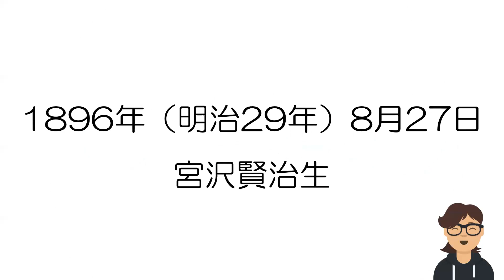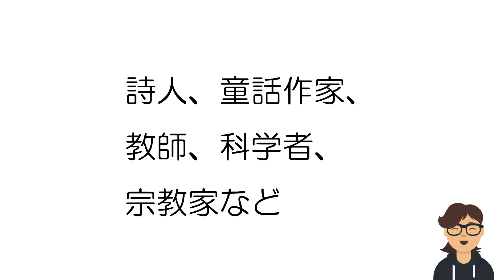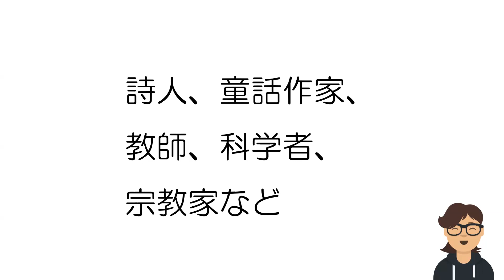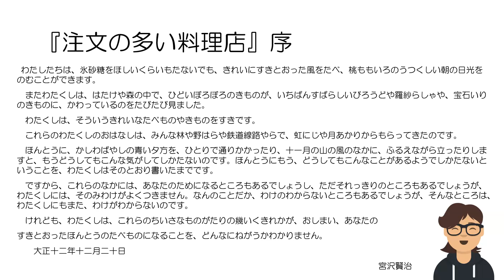あずまやの日日是好日 8月27日